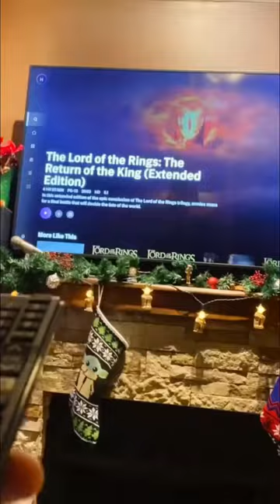Embroidered hobbit hole!